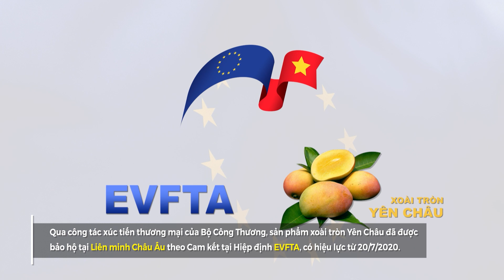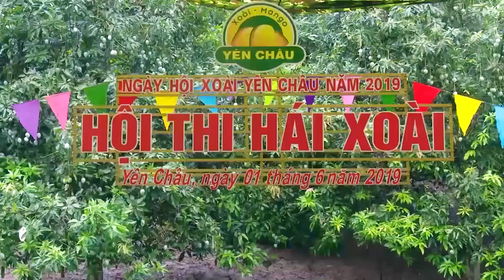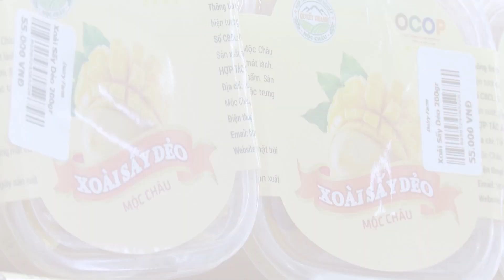Chỉ dẫn địa lý: Xoài Yên Châu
Ở Việt Nam, xoài được trồng từ Nam ra Bắc. Và huyện Yên Châu, tỉnh Sơn La được mệnh danh là vùng đất “chuối ngọt, xoài thơm”, một trong những nơi được biết đến với nhiều sản phẩm xoài đã có thương hiệu. Trong đó, xoài tròn là giống cây trồng bản địa, có từ lâu đời gắn với truyền thống văn hóa phát triển nghề làm vườn của bà con người Thái ở Yên Châu từ nhiều đời nay. Hầu như gia đình người Thái nào sống cũng có vài cây xoài tròn. Bà con cho rằng, đây là món quà mà Giàng (tức là Trời) đã ban tặng cho vùng đất này.